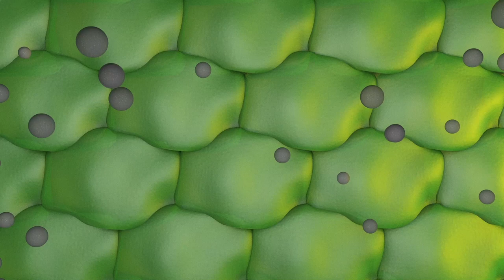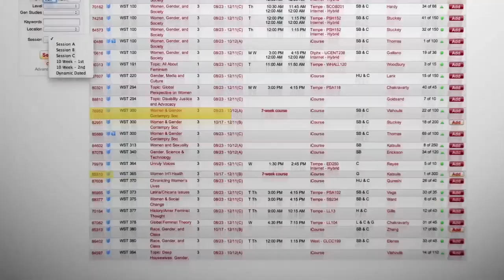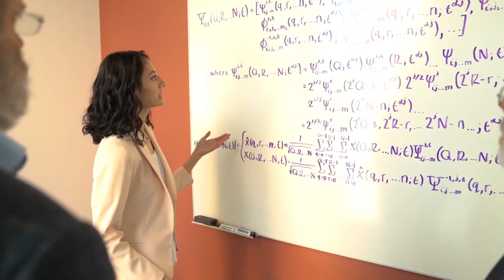ASU KEDtalk: Designing Earth's future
Ariel Anbar spent years studying our planet’s past. Then a simple question inspired him to consider our role in designing Earth’s future for the better.